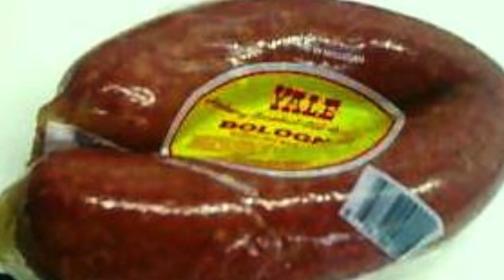Moment in History Extra: The Yale Bologna Festival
On this edition of Moment in History Extra we take a look at Yale's Bologna Festival. Though recently started the Festival celebrates Yale's rich history of a bologna producer.